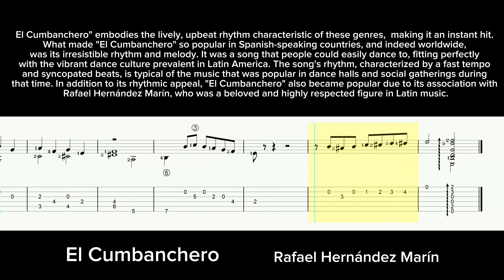El Cumbanchero - Video Tab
El Cumbanchero" has gained popularity in various countries around the world, transcending its Latin American roots. Here are some notable examples: United States: The song became particularly popular in the United States during the mid-20th century, coinciding with the rise of Latin music's popularity in the country. It was embraced by both Latin and non-Latin musicians, especially in the jazz and big band scenes. The lively rhythm of "El Cumbanchero" made it a favorite in dance halls and nightclubs. Japan: Latin music, including "El Cumbanchero," has a surprisingly strong following in Japan. The country has a rich history of Latin music appreciation, with numerous local bands and orchestras specializing in these genres. "El Cumbanchero" is often played in Latin music venues and during dance events. Europe: Across Europe, "El Cumbanchero" has been enjoyed in various settings, from jazz clubs to classical concerts. European musicians have often incorporated Latin American pieces into their repertoire, and "El Cumbanchero," with its universal appeal, is no exception. Latin America: Beyond its Puerto Rican origin, the song is popular throughout Latin America, where its rhythm resonates with the local musical culture.